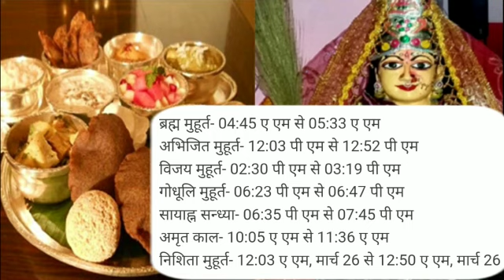Sheetala Ashtami 2022 Muhurat: शीतला माता पूजा मुहूर्त 2022 | Sheetala Ashtami 2022 Date & Time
Sheetala Ashtami 2022 Muhurat: 25 मार्च शीतला अष्टमी पूजा शुभ मुहूर्त | शीतला माता पूजा मुहूर्त 2022